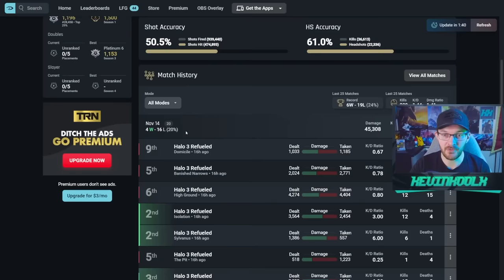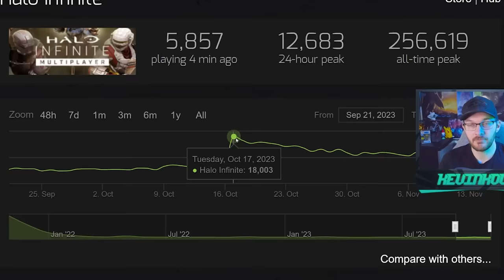This Needs to Change Now in Halo Infinite!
This Takes Away All the Fun From Halo Infinite and NEEDS to Change Now!